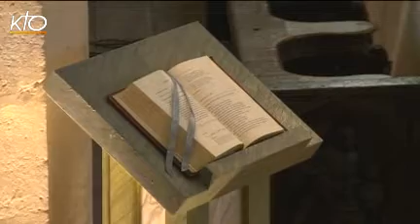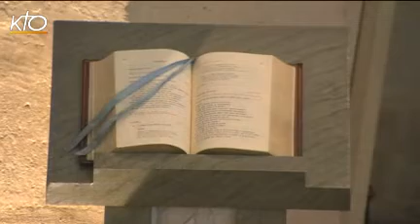Office du milieu du jour du vendredi